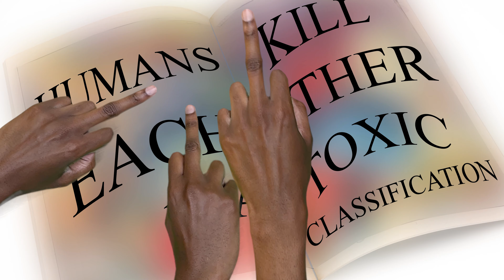YEAH BOiii COLE - HOT POCKET (F**K IT) [Official Video]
YEAH BOiii COLE - HOT POCKET (F**K IT)
written, produced, performed, and directed by YEAH BOiii COLE  @yeahboiiicole

Please SAVE this video for easy access to the powerful 'FUCK IT' MEDITATION
*** (begins at 4m17s)
It is normal to feel light headed, emotional, and euphoric after a few cycles.
It is perfectly normal to work your way up to the full five minutes over time.
IF YOU DON'T TRY IT, YOU WILL NEVER KNOW IT'S HEALING POWER.

starring
YEAH BOiii COLE as CATULA
Fantasyluv as the Narrator and Meditator @fantasy.luv

director of photography - JOHNNY FLORIN KOMAR @johnny_romani
edited by YEAH BOiii COLE
assistant camera - Olaa Olabi
CATULA designed by YEAH BOiii COLE
CATULA construction by SiiGii @is_siigii
HAIR by Koji Ichikawa @koji_ichikawa
Graphics, Set Design, and Art direction by YEAH BOiii COLE